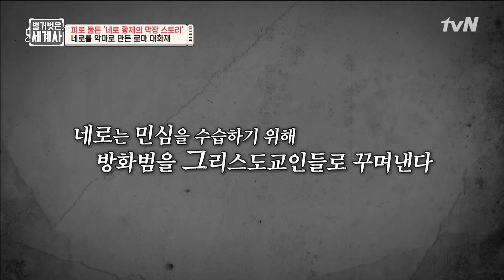로마에 발생한 엄청난 규모의 대형 화재... 그런데 방화범으로 지목된 사람이 네로? 벌거벗은세계사 EP.13 | tvN 210601 방송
벌거벗은 세계사 Bare World History EP.13

온택트 스토리텔링 세계사 여행
매주 (화) 밤 10시 30분 tvN 방송